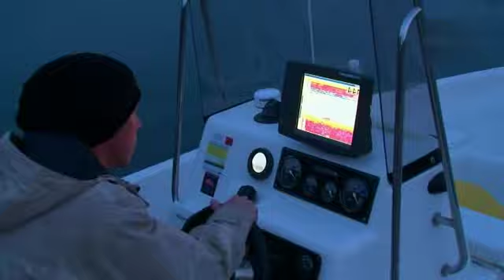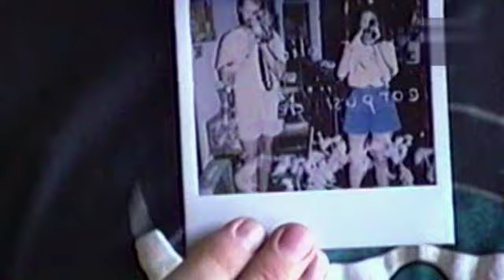Fact or Faked - Auf der Spur des Paranormalen S1E3 (Teil 2/3)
Mythen und Legenden, Gespenster und Monster, UFOs und übernatürliche Phänomene - das ist das Arbeitsgebiet von Ben Hansen. Gemeinsam mit seinem Expertenteam spürt der ehemalige FBI-Agent rätselhaften Erscheinungen und unerklärlichen Vorkommnissen nach. In seiner Einsatzzentrale analysiert der sechsköpfige Trupp Videos und Fotomaterial aus allen Teilen der Erde und geht Hinweisen von Zeugen nach. Doch in Zeiten des Internets ist es recht einfach, ein gefälschtes Video zu produzieren und zu verbreiten. Was ist also wahr und was nicht? Mit ausgeklügelten Experimenten und modernstem technischem Equipment entlarven die Spezialisten gnadenlos jeden Schwindel und jede Trickserei. Doch gelegentlich fördern sie auch Erstaunliches und Mysteriöses zutage.